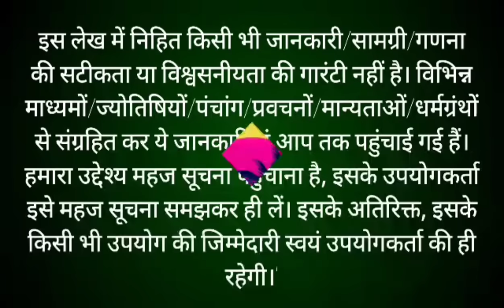संतान सप्तमी व्रत कथा || Santan Saptami vrat katha || Santan Saptami 2024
संतान सप्तमी का व्रत भाद्रपद मास के शुक्ल पक्ष की सप्तमी तिथि को किया जाता है। संतान सप्तमी व्रत को करने से अति उत्तम और गुणवान संतान की प्राप्ति होती है। संतान की कुशलता और उन्नति के लिए भी संतान सप्तमी के व्रत का काफी महत्व होता है। इसे मुक्ता भरण संतान सप्तमी भी कहते हैं। संतान सप्तमी के व्रत वाले दिन भगवान शिव और माता गौरी की अराधना की जाती है और विधि विधान से पूजा करने के पश्चात संतानसप्तमी व्रत कथा को सुना जाता है। आइए सुनते हैं संतान सप्तमी की कहानी

The Santana Saptami vratis observed on the seventh day of Shukla Paksha of Bhadrapada month. By observing the Santana Saptami vrat, very good and virtuous children are obtained. The Santana Saptami vrat is also of great importance for the well being and progress of the child. It is also called Mukta Bharan Santana Saptami. Lord Shiva and Mata Gauri are worshiped on the day of Santa Saptami vrat and after worshiping according to the rituals, the story of Santansaptami vrat katha recited. Let's watch santan saptami vrat ki kahani. This video also shows the puja vidhi of santan saptami vrat